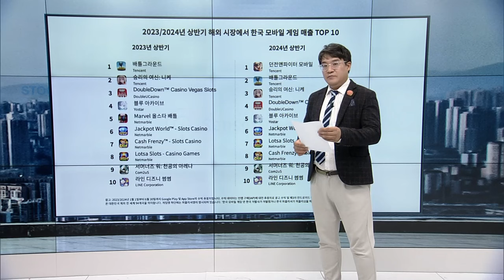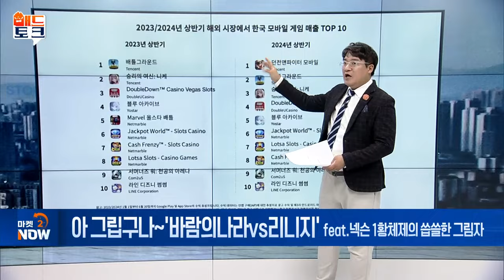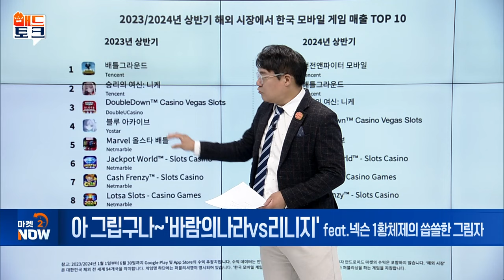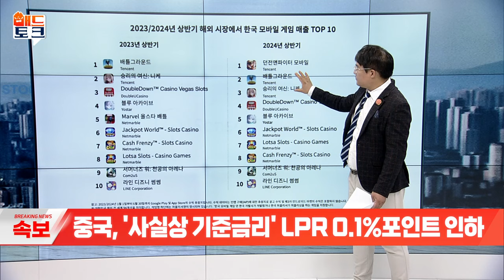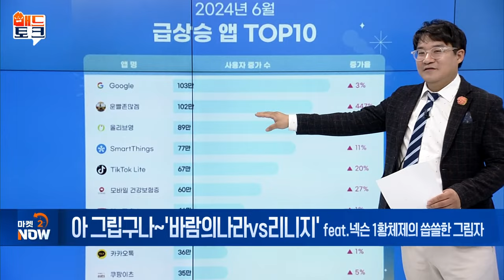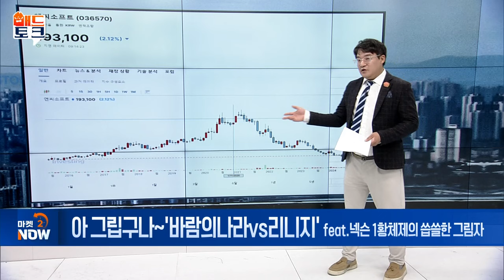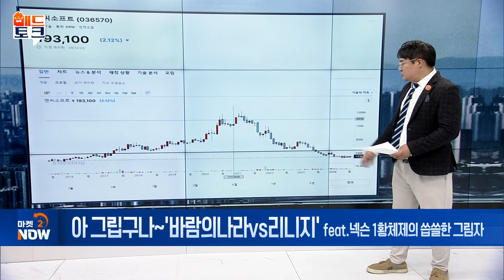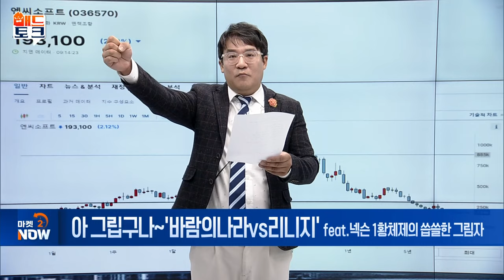아 그립구나~‘바람의나라vs리니지’ (feat.넥슨 1황체제의 씁쓸한 그림자) [매드토크] | Market Now (20240722)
Q. 게임주 투자 포인트
- 1997년 3월 넥슨 ‘바람의나라’ 등장
- 1998년 9월 엔씨소프트 ‘리니지’ 등장
- ‘퍼스트 디센던트’, 루트슈터 장르 도전 성공!